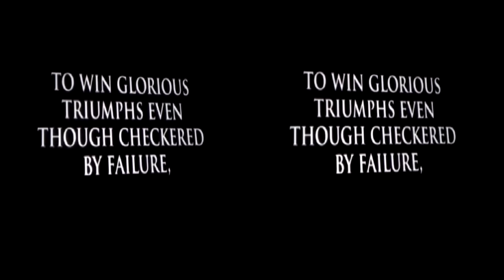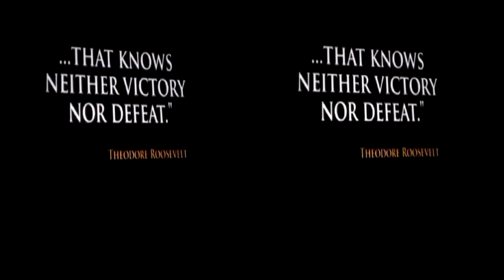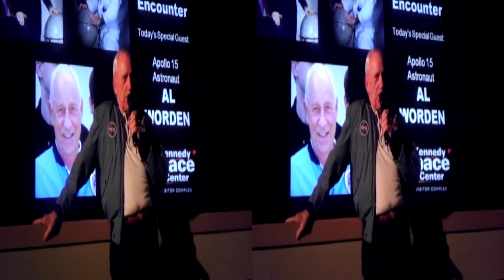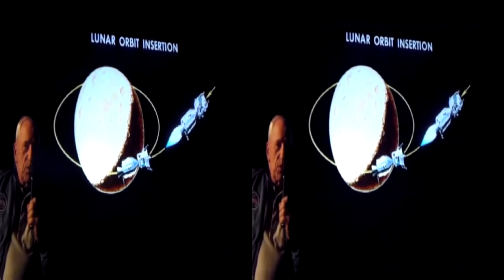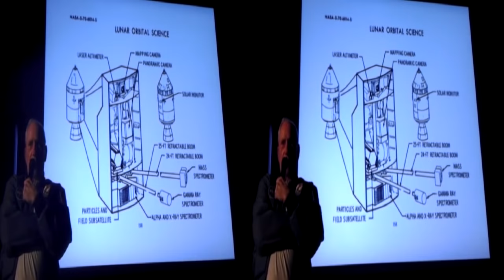Al Worden at Kennedy Space Center